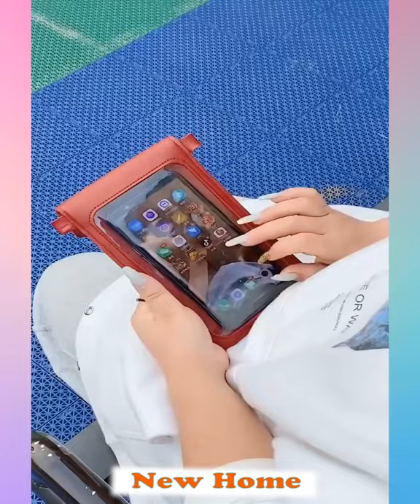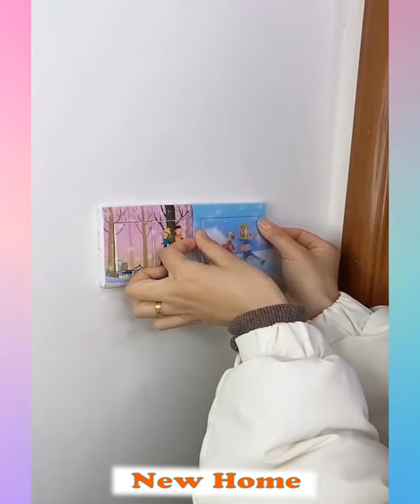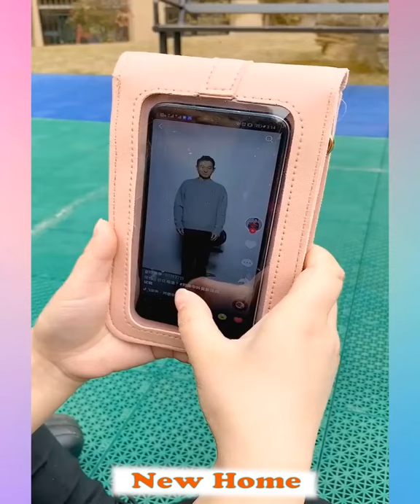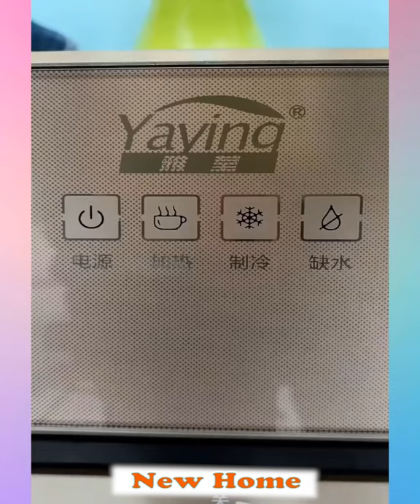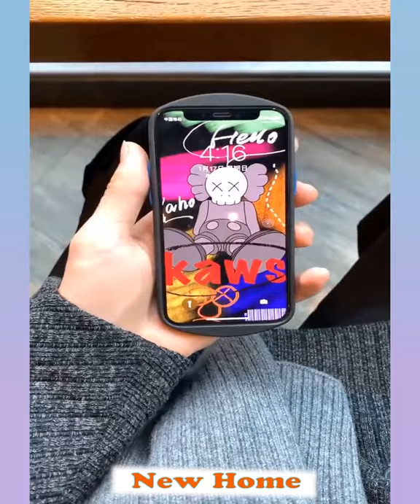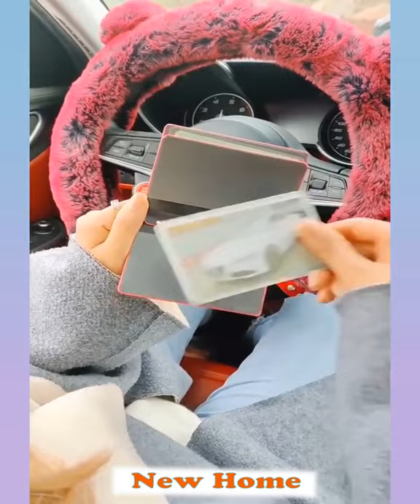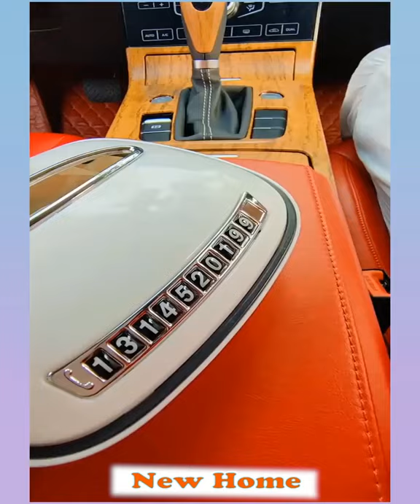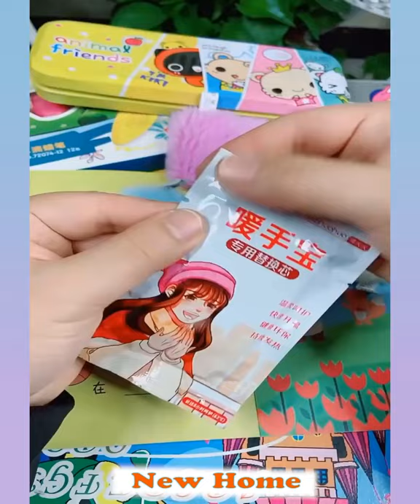🥰 New Gadgets & Versatile Utensils For Home # 30🏠Appliances, Make Up, Smart Inventions スマートアプライアン